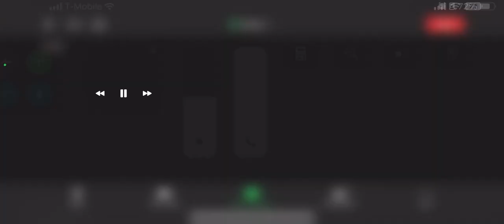The Purpose of Logic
Pastor Brademeyer is back to discuss logic.